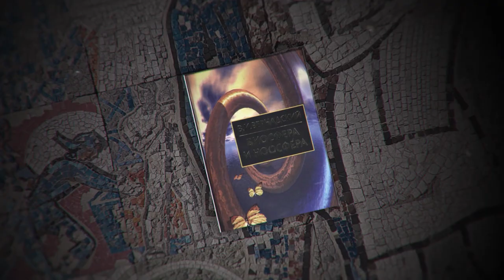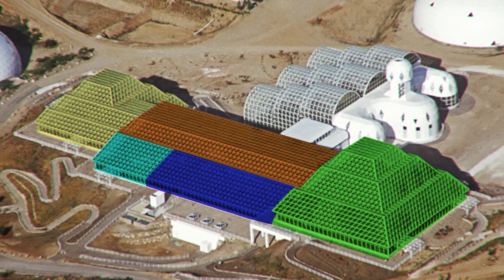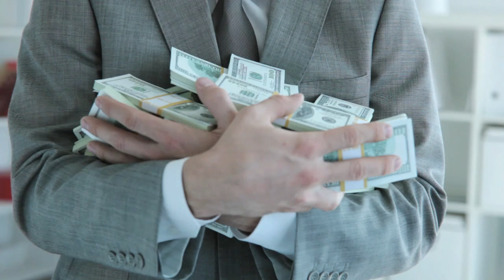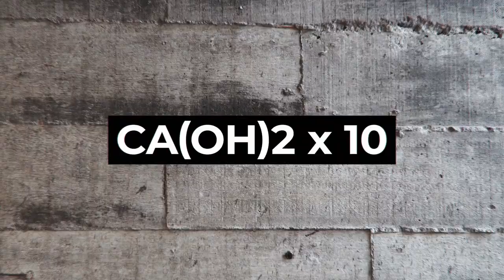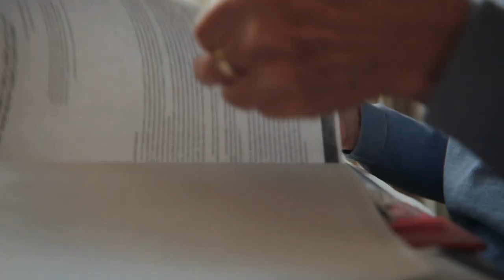This Is The Largest Earth Science Experiment. What Went Wrong?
Biosphere 2: The Largest Earth Science Experiment. But What Went Wrong?

The 80s was the beginning of a new modern generation. There were hundreds of new companies, products, scientific breakthroughs, and new technologies being released to the amazement of many.

And in 1987, one of the most ambitious and expensive scientific projects was launched...

50-minutes north of Tucson, Arizona in the USA, at the base of the Santa Catalina Mountains in Oracle, lies a glass and spaceframe facility unlike anything you have ever seen before. A set of geodesic domes, and pyramids known as Biosphere 2.

It was a vision that could be a step towards humans colonizing Mars.